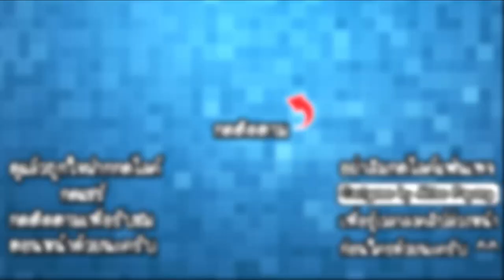Draw Car Road - วาดสะพานข้ามทางเจ้าฮักกี้!! [ เกมส์มือถือ ]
ในวันนี้เราจะมาวาดสะพานเพื่อให้เจ้าฮักกี้สามารถขับรถผ่านทางไปได้นะครับ มาดูกันว่าเราจะออกแบบสะพานมาได้หน้าตาเป็นแบบไหนกันไปรับชมกันได้เลย!!

Developer : Morphling

CPU : Core i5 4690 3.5GHz
Mainboard : MSI H97 - GAMING 3
RAM : 16GB DDR3 1600 KINGSTON
SSD : 120GB KINGSTON SV3
HD : 1TB WD SATAlll
VGA: MSI GEFORCE GTX 960 ARMOR
CASE : DEEPCOOL TESSERACT
POWER SUPPLY : FSP HYPER M 600W
DVD : LITE-ON
Windows 8.1

Monitor : LG IPS 24MP57 ขนาด 24นิ้ว
Mouse : MSI DS100
Keyboard : MD-KB338
Microphone : KEENION KOS-203
Headset : Dragonic wyvern